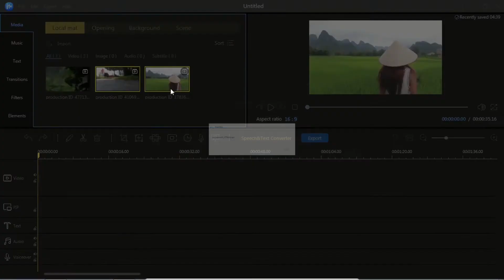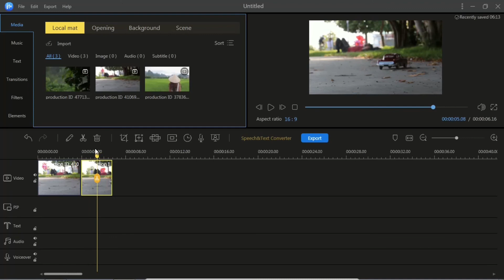Easeus video editor tutorial | Importing files, Split, Trim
Easeus video editor tutorial | Importing files, Split, Trim | Easeus video editor, In this video i will show you how to import files, split, trim or cut video.